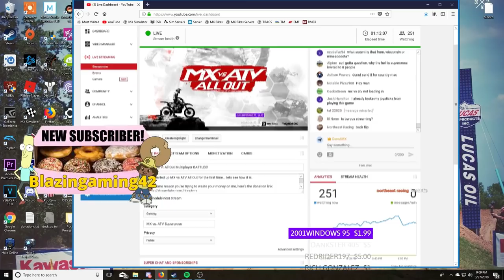Monster Energy Cup DLC SUCKS! | Monster Energy Supercross the Game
use that 6 bucks for some whataburger instead

great game. bad dlc.